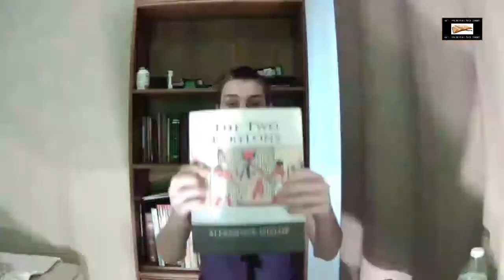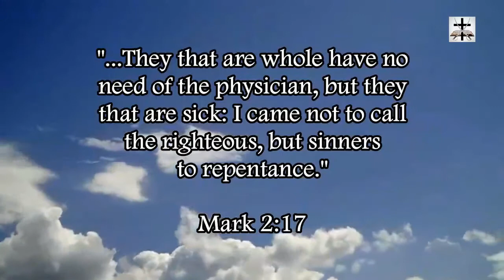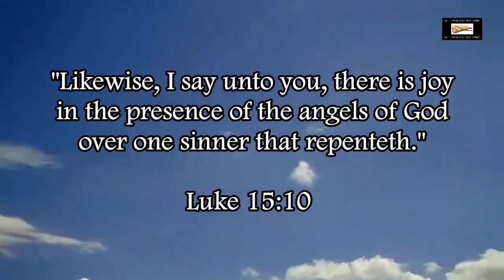Good Books Exposing Catholicism